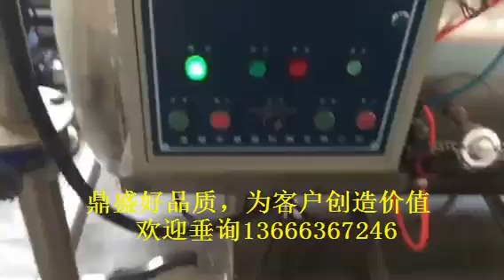retort for can food ,jar ,sausage etc .email